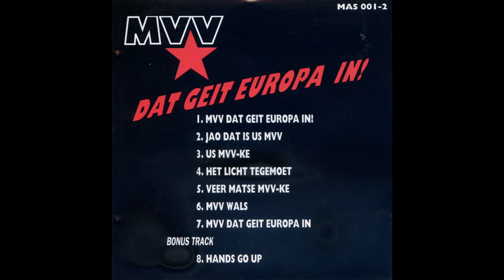MD MVV geit Europa in